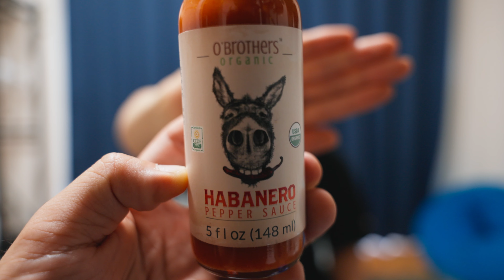アメリカ遠征で発見したイチオシのお土産と贈り物を紹介！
ガレージクローバー

焼肉・ジンギスカン なまら
東京都町田市原田6丁目17-3

なおきっきちゃんねる スタッフ
動画撮影&編集
Toshiki Shibata

写真撮影協力
Litchi(らいち）